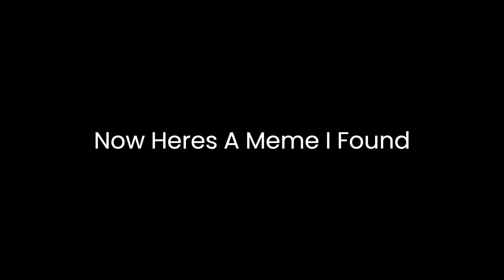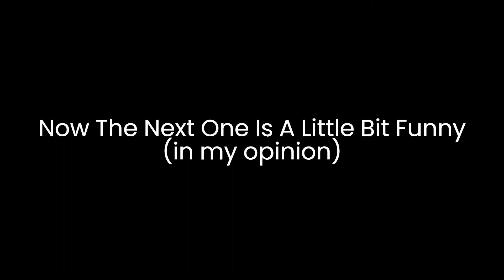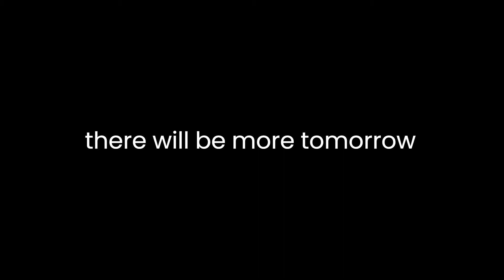Daily Dose Of Memes S1 E 1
todaay i thought i would change up the music
so i did lol
theres more of this coming